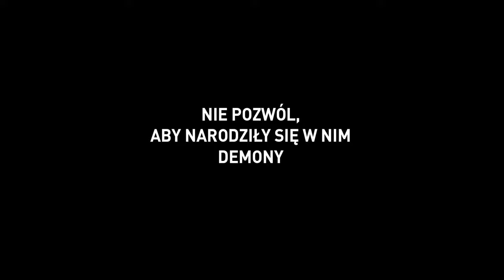Spot dla Komitetu Ochrony Praw Dziecka "Nie pozwól, aby narodziły się w nim demony"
Ruszamy z tematem, więc: SIEMKA!
Wczoraj ruszyła kampania społeczna dotycząca przeciwdziałaniu przemocy wobec dzieci, do której realizowaliśmy kampanię foto i wideo dla Komitetu Ochrony Praw Dziecka oraz Mazowieckiego Centrum Polityki Społecznej we współpracy z Agencją  "Radna"

Concept: Kuba Turczyński // Agencja Reklamowa Radna
Project Coordinator: Agnieszka Nowak // Agencja Reklamowa Radna

Director: Michał Radziejewski // RADZIEJ
DOP: Kasper Lorek
Steadycam Operator: Michal Kluszczynski
AC: Michał Sobociński
Gear: LITTLE BEAST & Cukry

Set Design: Kasia Bublewicz
Stagehand: Damian Kosewski

Photographer: Marcin Gugała
Make-up and Hair: Basia Madein

Lighting: Openmedia
Gaffer: Ireneusz Chojnacki

Sound Designer: Martin Pawlukiewicz

Producer: Bartek Rejdych
Production Assistant: Aga Niedojad

Post and VFX: Kosma Masny
Casting: Agencja Acordeon

Video Backstage: Maciej Martyka
Photo Backstage: Rafał Wojtas // ShotArt